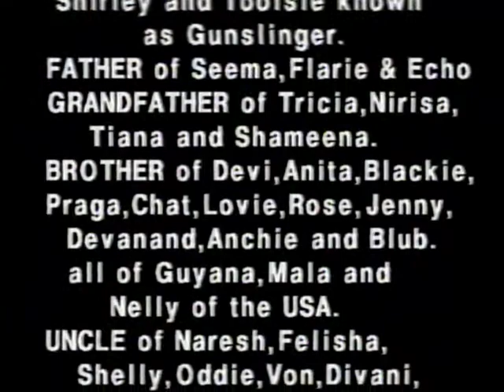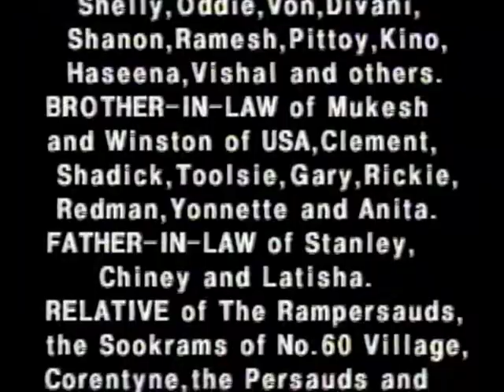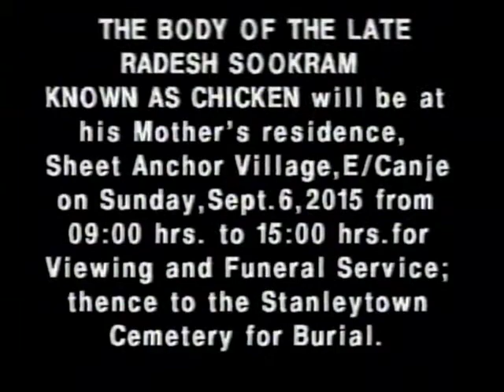Death Announcement - Radesh Sookram